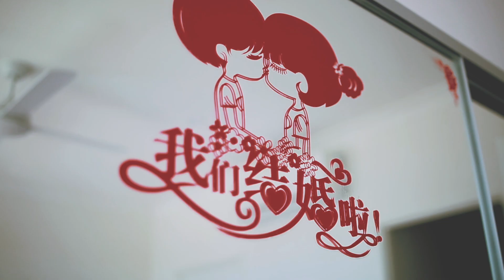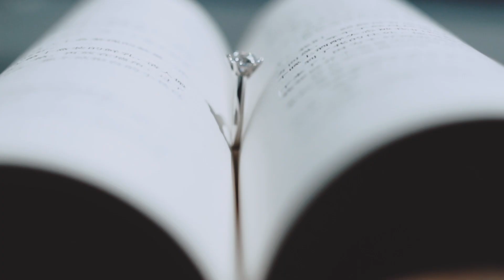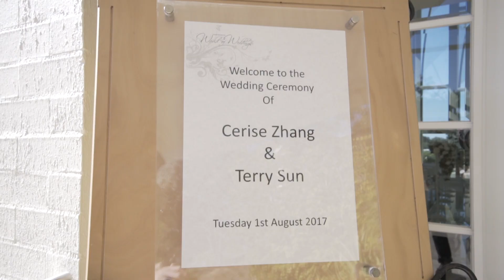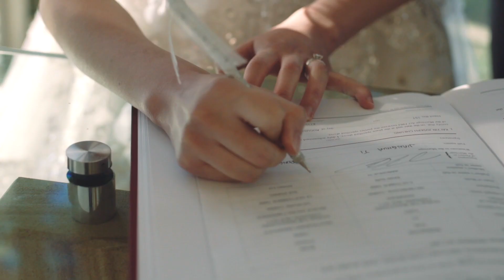ID 88284 Terry&Cerise wedding